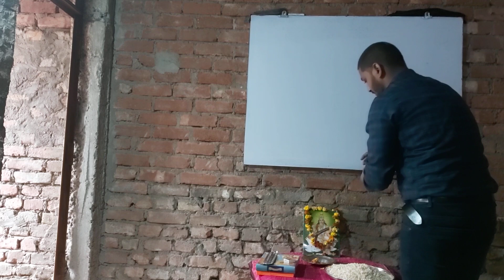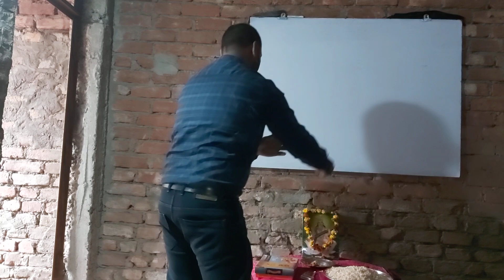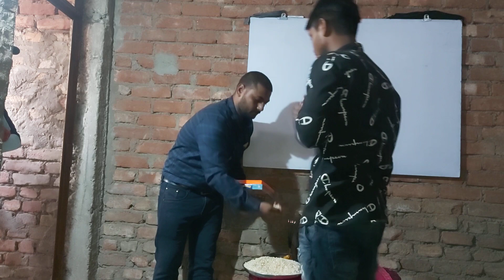माँ सरस्वती कोचिंग सेंटर मे आज बसन्त पंचमी के उपलक्ष्य मे माँ सरस्वती का पूजा अर्चना किया गया 🙏🙏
माँ सरस्वती कोचिंग सेंटर मे आज बसन्त पंचमी के उपलक्ष्य मे माँ सरस्वती  का पूजा अर्चना किया गया इंजीनियर विकाश पांडेय जी द्वारा और सभी छात्र - छात्राएँ उपस्थित रहे